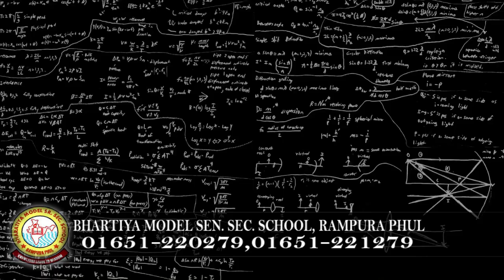19 December 2021 | Today Hukamnama | Darbar Sahib | Amritsar | Nc7 News | Aaj da Hukamnama